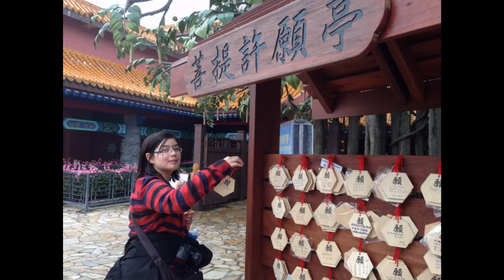Emily Picture Slideshow trial 0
A few pictures of Emily we presented at her Wake. Emily passed away on April 12, 2021 at the age of 23.Through the Mercey of God may she rest in peace.